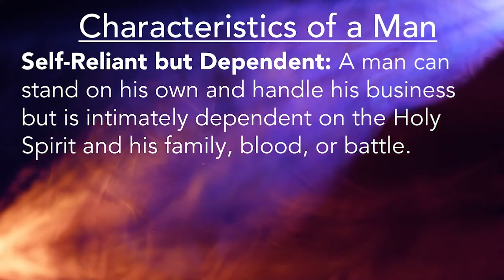Characteristics of a Man: Self-Reliant but Dependent: - Pastor Scott Harper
Here is a highlight of Pastor Scott Harper  from a recent Hope of the To Give to Hope of the Generations Church:

WORSHIPcast License
Licensee: Hope Of The Generations Church
4178 Crest Hwy
Thomaston, GA 30286
Term: May 26, 2023 - May 26, 2024
Average Weekly Attendance: 1 - 199
License #: 12128
GRANT OF LICENSE. Hope Of The Generations Church is granted a non-exclusive, non-transferable license during the term of the agreement to publicly play, perform, and transmit via the website noted above, any musical composition controlled by one or more of the domestic Performing Rights Organizations (ASCAP, BMI and SESAC), as stated in the CCS WORSHIPcast License Terms and Conditions

Follow Us On:

Twitter from any action taken by any person watching or following the information in this video. If watchers are taking prescription medications, they should consult with their physicians and not take themselves off prescribed medicines without the proper supervision of a physician. Always consult your physician or other qualified health care professional before undertaking any change in your physical regimen, whether fasting, diet, medications, or exercise.